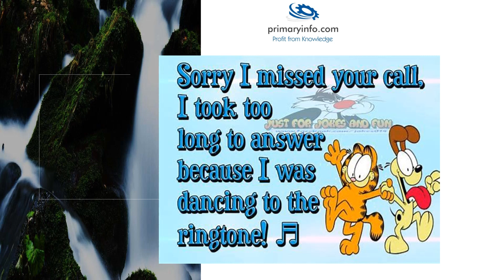Missed Calls : One bit messaging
A missed call is a telephone call that is deliberately terminated by the caller before being answered by its intended recipient, in order to communicate a pre-agreed message. It is a form of one-bit messaging.